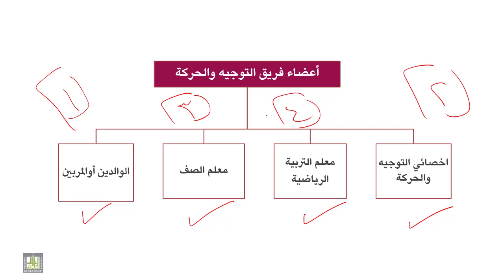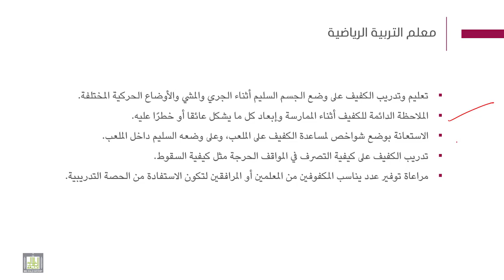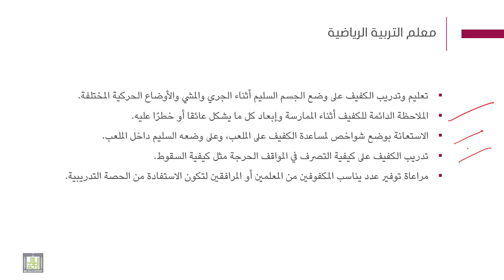فنيات التوجة والحركة | 2-1 | فريق التوجه والحركة - 1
الوحدة 2 : فريق التوجه والحركة
الدرس1 : فريق التوجه والحركة - 1
- أعضاء فريق التوجه والحركة.
- معلم التربية الرياضية.
- أخصائي التوجه والحركة